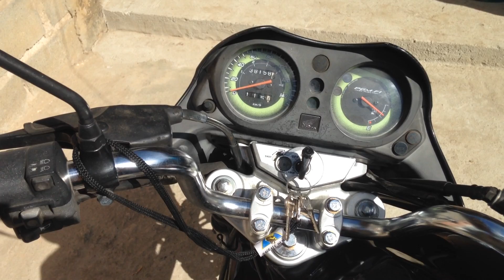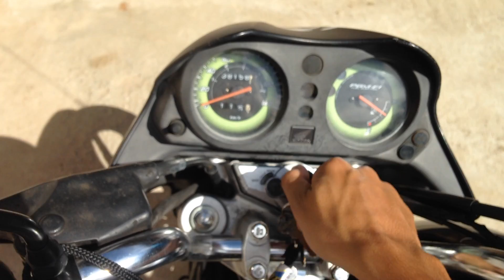Como mudar o ronco da moto - Titan EX - Escapamento original 🏍💨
Assista aos outros vídeos do canal ❤
Produzo vários outros conteúdos 🎥